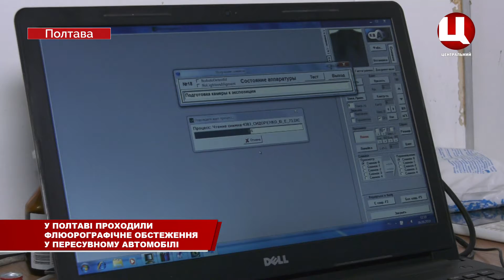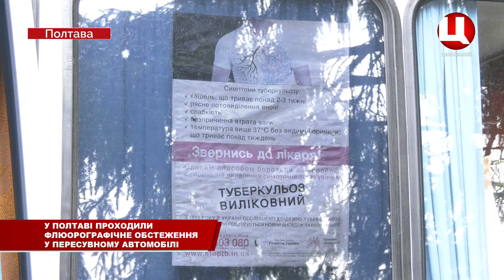Полтавці безкоштовно пройшли флюографію